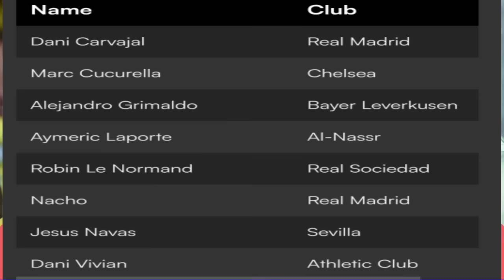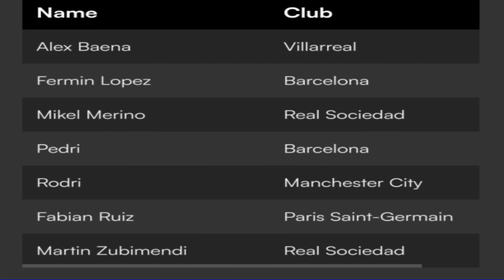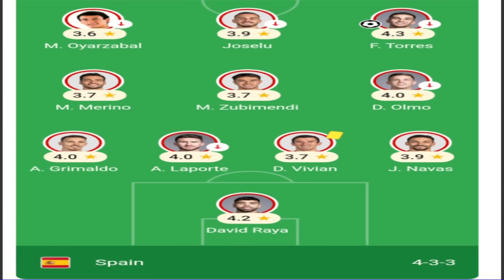Mano ba iathuh iaphi ba U Morata u shah suspend naka bynta ka Semifinal?